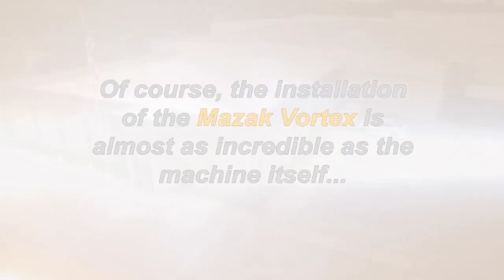First ever in the US - Mega Machine - Mazak Horizontal Profiler!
This incredible machine required building modifications, cranes, and the specialty assistance of Industrial Machinery Inc. to install. This is Mega Movers meets the future of manufacturing. The first machine of this kind in the country and it is right here in beautiful Fort Walton. Once again, Fort Walton Machining shows why they are definition of - Dead Center Perfect Manufacturing, Precision, and Vision. RGC Media, Inc. was honored to be selected to document this monumental achievement! Congratulations to an incredible company!